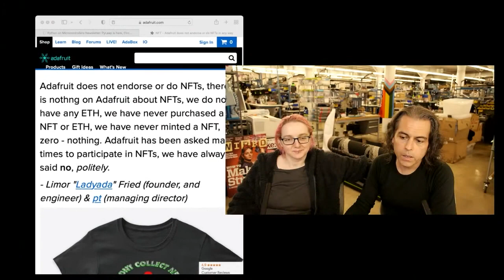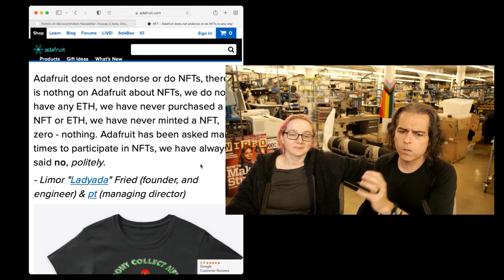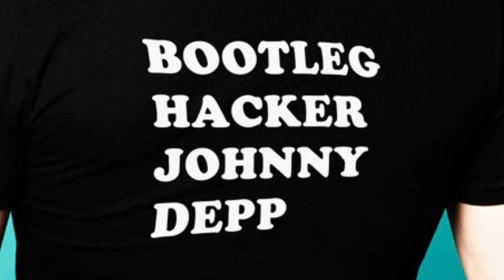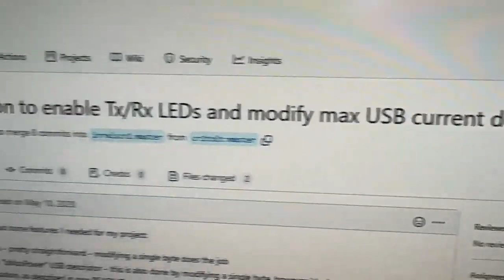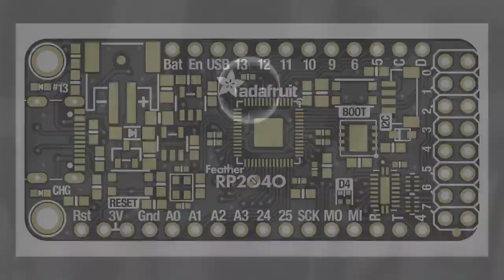Adafruit Top Secret! December 15, 2021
The news from Adafruit in New York. Broadcast December 15, 2021

- we are shipping!